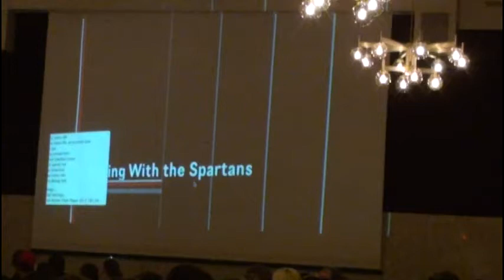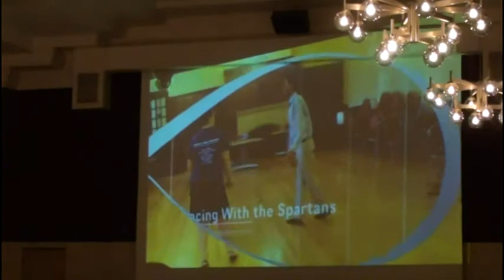Dancing With The Spartans 2012: Sarah Pomeroy and Prashanth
Notice: MSUBallroom does not own the copyright to any music being used for this video.